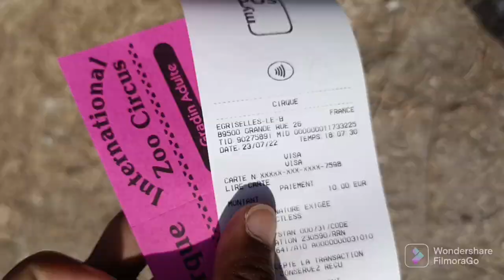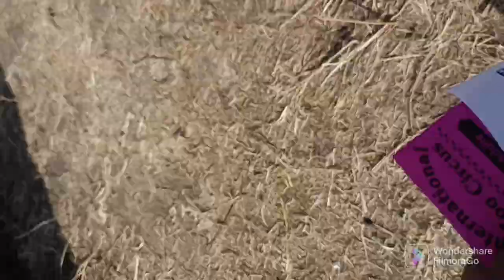Lion and tiger in Circus😱/saw dromedary camel first time in my life🐫/ Wonderful Circus in France🥳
Circus in France, lion, tiger, camel, arabian, camel, dromedary, horse, monkey, clown...lot's of fun of course..!